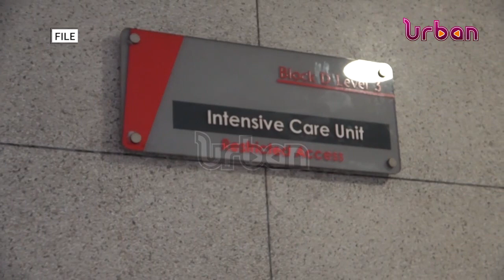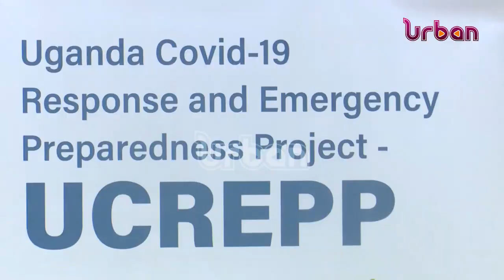MOH tasked to explain Covid and Ebola expenditure